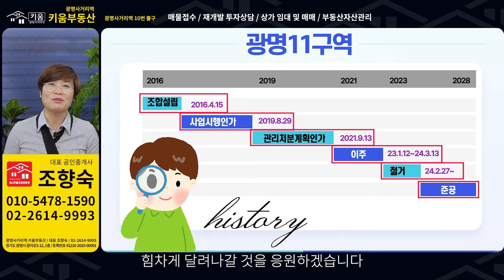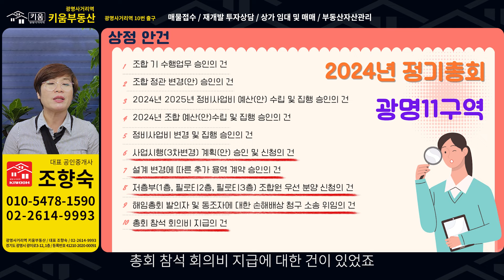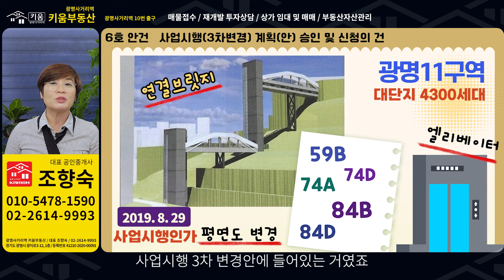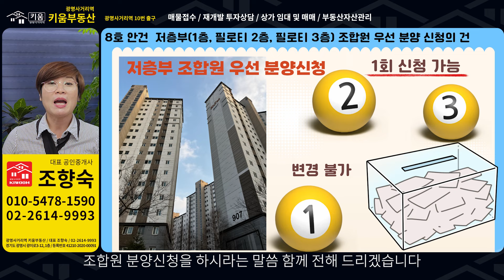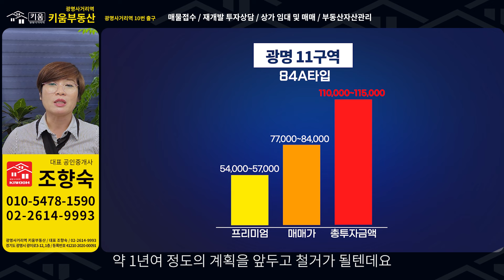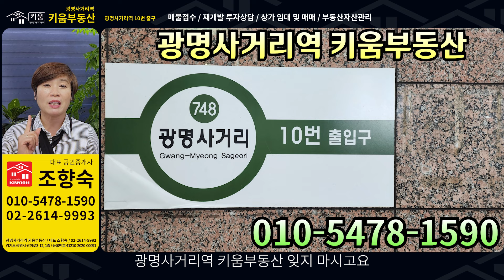광명뉴타운 초역세권 대장주가 될 광명11구역 소식_지금은 철거중_2024년 정기총회 소식#광명뉴타운#광명11구역#광명사거리역아파트_010-5478-1590_광명사거리역 키움부동산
광명뉴타운 중 가장 랜드마크로  자리잡을 광명11구역
광명을 바라보시는 많은 분들이 주목하고 있는 광명11구역이 드디어 이주를
끝내고 철거를 시작했죠~
본격적인 철거와 함께 광명11구역의 조합원님들의 2024년 정기총회가 있었다는 소식이 들려왔습니다.
이번 정기총회를 통한 안건이 어떤게 있는지 살펴보는 시간 가져봅니다.
2028년 광명사거리역 가장 가까운곳에 우뚝 솟을 광명11구역을 기대하며
광명뉴타운 소식 오늘도 함께 합니다.

광명사거리역 10번출구에 있는 키움부동산은 광명뉴타운 재개발 투자상담
그 외 부동산과 관련된 따뜻한 중개를 하려고 노력합니다.
매물 접수도 환영합니다.

부동산 관련 정보와 살아가는 이야기 함께 전해드리려 합니다.
“사람을 먼저 생각하는 중개, 고객의 행복한 미래를 함께 키워 나가겠습니다”의 퍼스널 브랜드를 바탕으로 부동산과 사람 사는
이야기 나누려 합니다. 키움부동산에서 부동산 키우미와 함께 하세요~

상호명 : 광명사거리역 키움부동산 공인중개사사무소
대표자 : 조향숙
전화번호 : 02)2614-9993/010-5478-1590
소재지 : 경기도 광명시 광이로 3-12, 1층
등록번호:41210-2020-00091